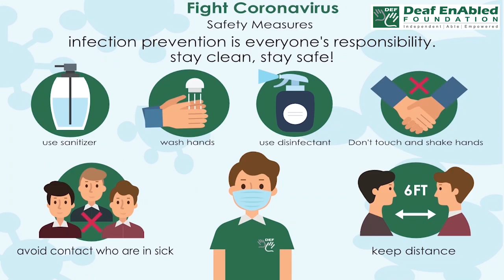Be down on (Phrasal Verb) October 17th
Be down on

Meaning - Have negative feelings toward someone.

Example - After the argument, James is DOWN ON his boss.